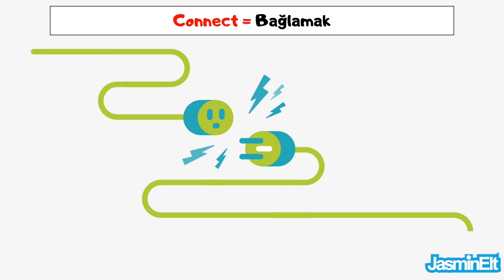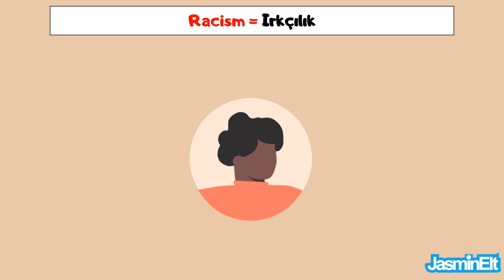11. SINIF 3. ÜNİTE KELİMELERİ | HARD TIMES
10. SINIF İNGİLİZCE 3 .ÜNİTE,
10. SINIF İNGİLİZCE 3 .ÜNİTE KELİMELERİ,
10. SINIF İNGİLİZCE 3 .ÜNİTE HARD TIMES,
10. SINIF İNGİLİZCE 3 .ÜNİTE KONU ANLATIMI VE KELİMELERİ,
10. SINIF İNGİLİZCE 3 .ÜNİTE KELİMELERİ,

3. Ünitede bulunan en önemli kelime ve kavramlar bu videoda.